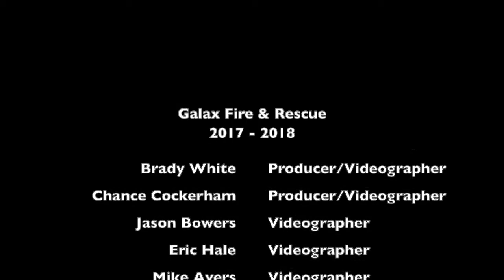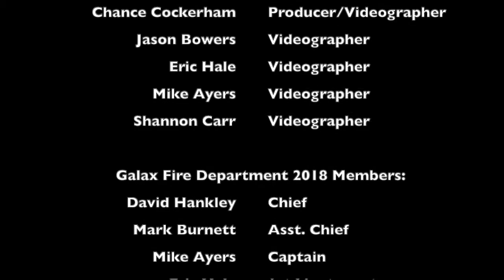Galax Fire Department 2017 - 2018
Galax Fire Department is 100% volunteer and we are made up of 50+ members. We provide fire protection and rescue (non-EMS) within our city and surrounding counties, as well as participate in a number of community events.